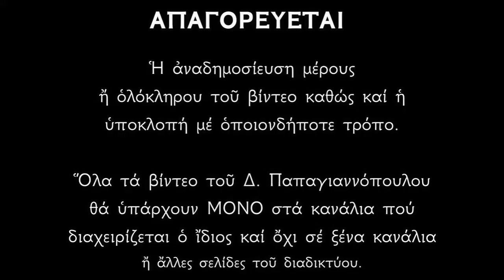28 ΦΕΒΡΟΥΑΡΙΟΥ - Απολυτίκιο Οσίου Προκοπίου του Δεκαπολίτου | Δημήτριος Παπαγιαννόπουλος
Φερωνύμως προκύπτων ἐν ἀσκήσει Προκόπιε, ἤρθης ἐκ δυνάμεως Πάτερ, πρὸς ἀθλήσεως ἔλλαμψιν Χρίστου γὰρ τὴν Εἰκόνα προσκυνῶν, Μαρτύρων ἀνεδείχθης κοινωνός, μεθ' ὧν πρέσβευε παμμάκαρ διαπαντός, ὑπὲρ τῶν ἐκβοώντων σοι, δόξα τῷ δεδωκότι σοι ἰσχύν, δόξα τῷ σὲ στεφανώσαντι, δόξα τῷ ἐνερνούντι διὰ σοῦ, πασιν ἰάματα.

*** ΠΡΟΣΟΧΗ !!!